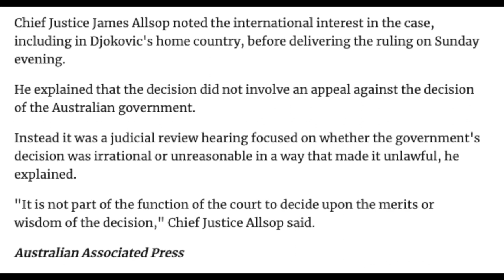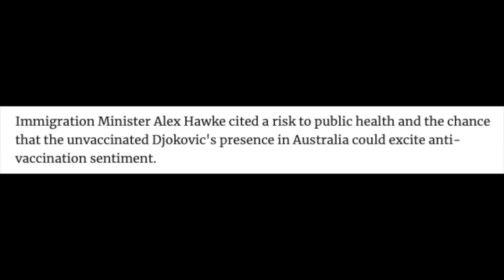Novak Djokovic: la legge è uguale per tutti. Anche per noi?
Il giudice Allsop ha respinto il ricorso di Novak Djokovic e ha stabilito che il decreto di espulsione del ministro Hawke fosse legittimo.
Giustizia è stata fatta o forse ci troviamo di fronte ad un esempio (legale) di abuso di potere?
Cosa fareste se voi vi trovaste in una situazione analoga, nella parte dell'imputato?